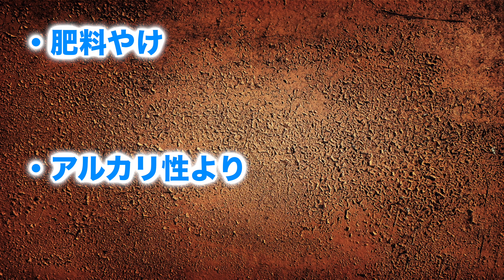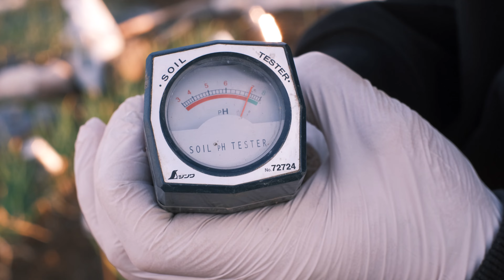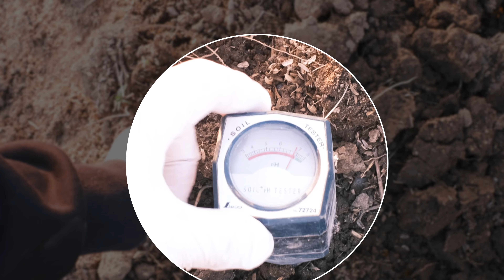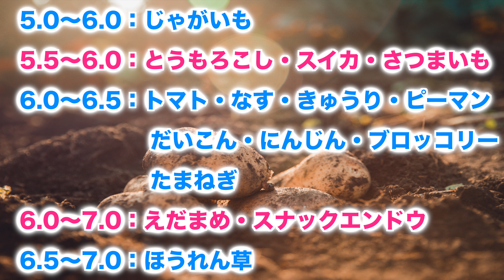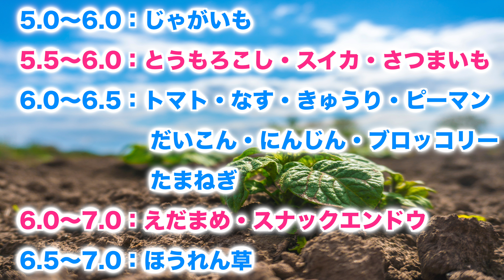【キホンから解説】''鶏ふん''の使い方！やりすぎた時の解決方法も紹介！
00:00　鶏ふんの使い方
02:16　やりすぎた時の解決方法も紹介
06:22　Phによって育ちやすい野菜

【今さら聞けない、、】牛ふん、鶏ふんの違い！【注意点も解説】知らないと大きな差がでます。。